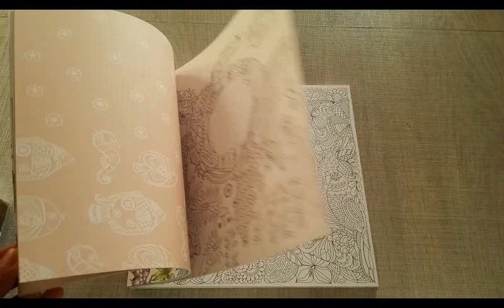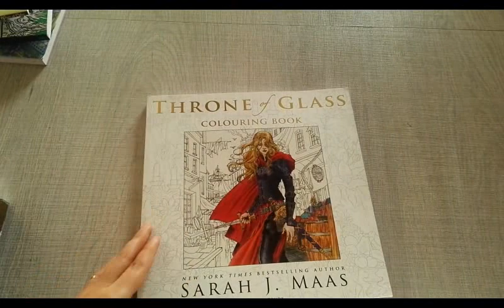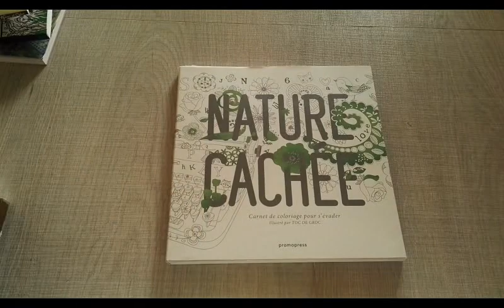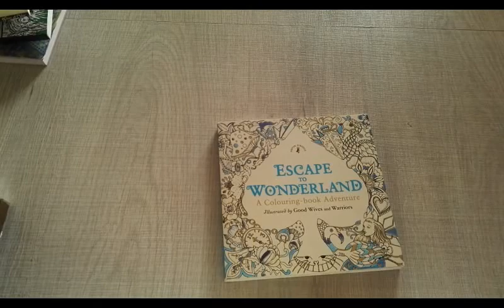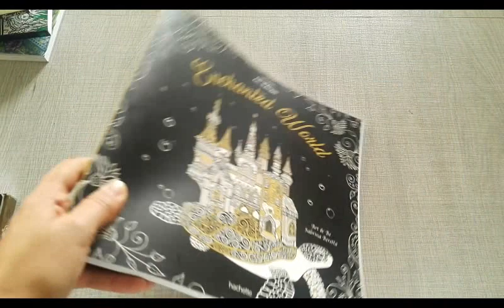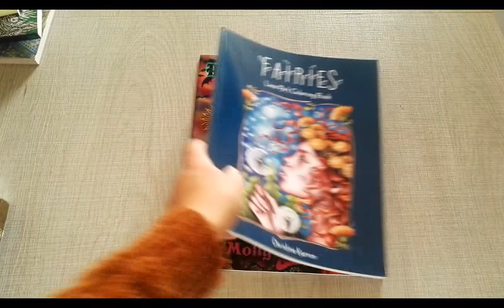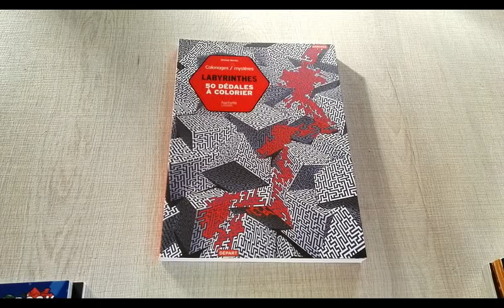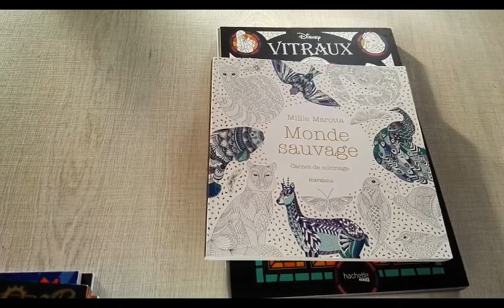Ces livres que je n'ai pas commencé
Bonjour à tous et à toutes, alors aujourd'hui on se retrouve pour une toute nouvelle vidéo qui vous plaira je l'espère! :)

Pour nous retrouver:
Sur instagram: